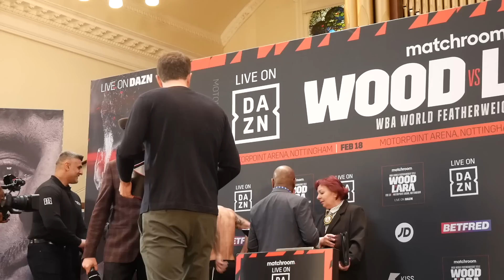******** CARNAGE! - LEIGH WOOD & MAURICIO LARA HAVE TO BE SPLIT UP AT WEIGH IN BEFORE CLASH